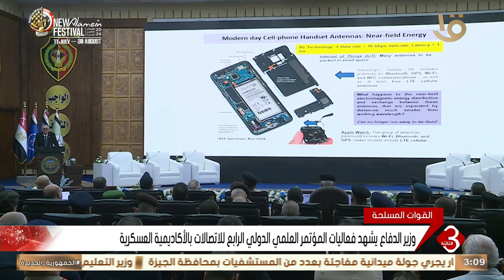نشرة الثالثة | وزير الدفاع يشهد فعاليات المؤتمر العلمي الدولي الرابع للاتصالات بالأكاديمية العسكرية